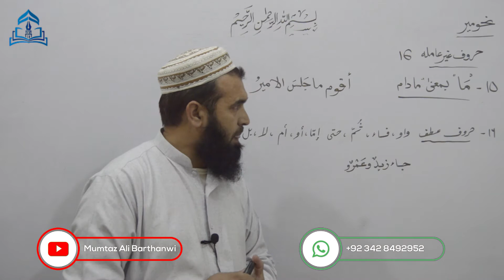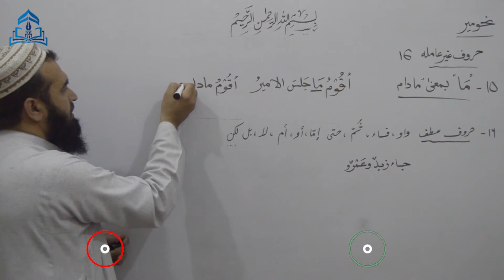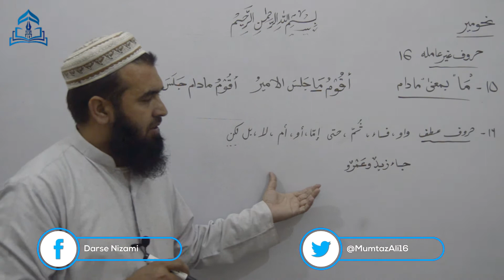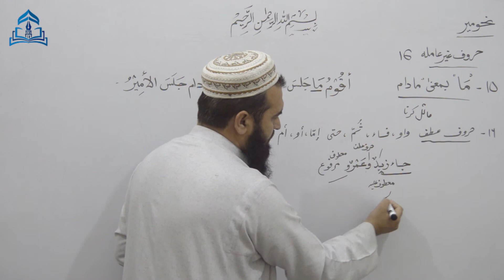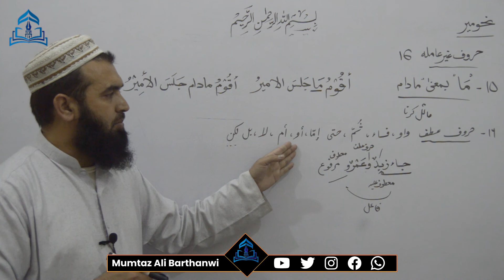NAHWA MEER-81 نحومیر حروف غیر عاملہ ما بمعنی مادام